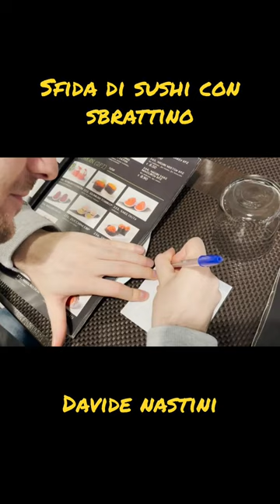Canale youtube principale: Davide Nastini